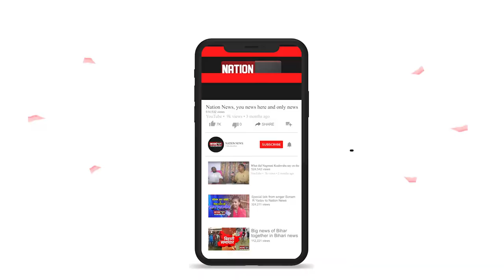नक्सली इलाकों में ऐसे कराया जाएगा चुनाव, जानिए क्या है तैयारी...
nationnews nationreview naxalite biharchunav2020 biharvidhansabhachunav2020 biharelection2020 नक्सली इलाकों में ऐसे कराया जाएगा चुनाव, जानिए क्या है तैयारी...
nationnews nationreview naxalite biharchunav2020 biharvidhansabhachunav2020 biharelection2020नक्सली इलाकों में ऐसे कराया जाएगा चुनाव, जानिए क्या है तैयारी...
nationnews nationreview naxalite biharchunav2020 biharvidhansabhachunav2020 biharelection2020 नक्सली इलाकों में ऐसे कराया जाएगा चुनाव, जानिए